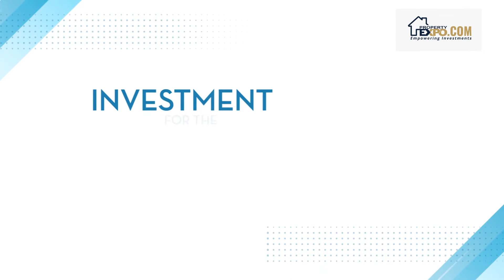The Sapphire Block - Property Expo